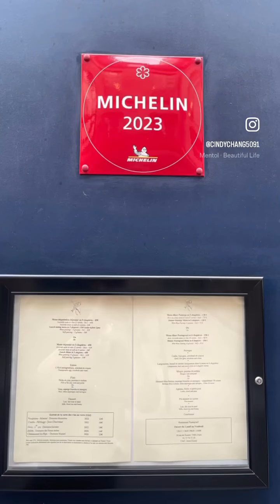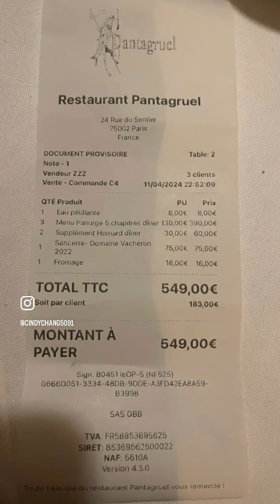April 11, 2024 - 巴黎米其林初體驗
巴黎米其林一星餐廳: (Michelin one star restaurant in Paris - Restaurant Pantagruel Paris. ) April 11, 2024 - 巴黎米其林初體驗，包含五章料理，每一章以同樣食材做出三盤料理，每人總共吃了十五道菜，加上一盤特殊的羊起司，總共十六盤料理和無限供應的麫包，和以香料調過味的奶油。每一章搭配不同紅白酒。花三小時以上吃完這一餐。